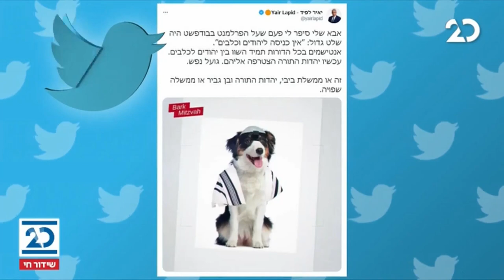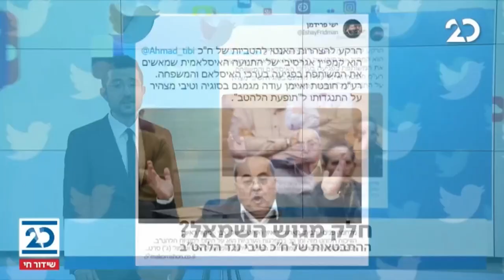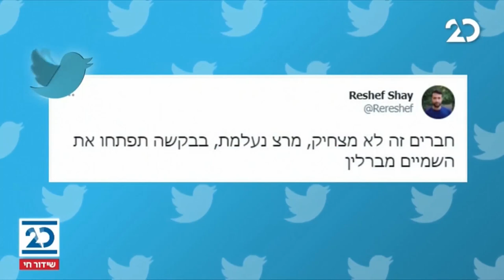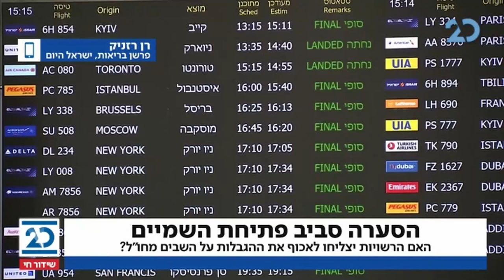שלוש ברשת עם יונתן אוחיון | 3.3.2021 | התכנית המלאה